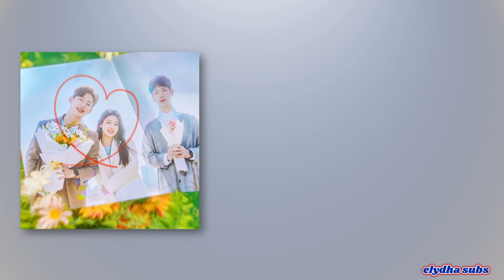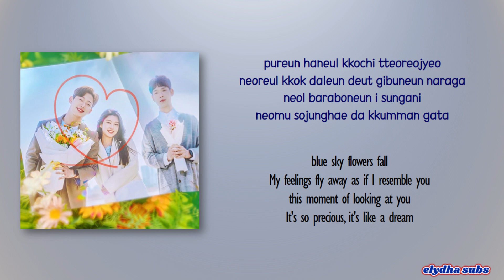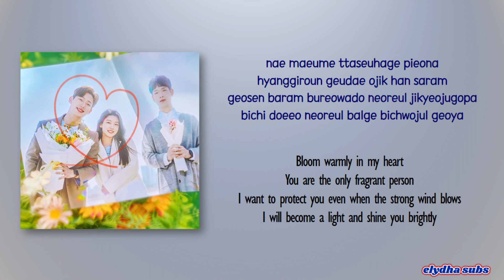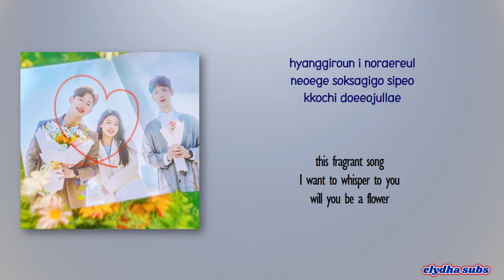Yang Da Il - Flower (꽃) [Rom|Eng Lyric]